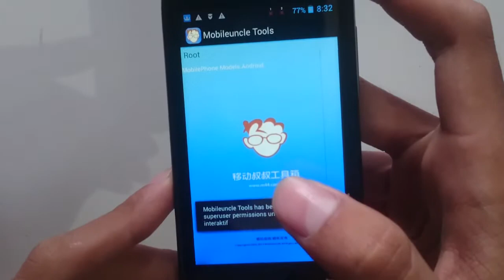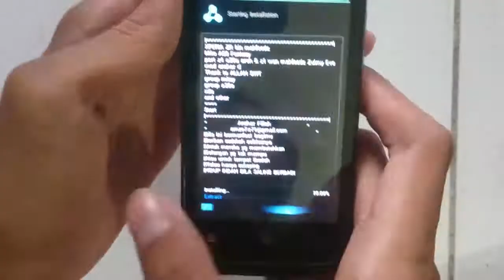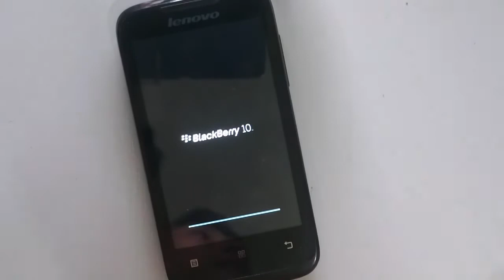Custom Rom Xperia For Lenovo A369i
Link rom nya

Link For Row Lite Series ( Fiturnya Berbeda )

You instal custom rom should through CWM to Row Lite Series